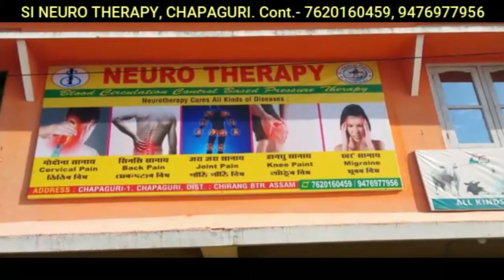शनितफुर आरो बिस्वनातनि बर'फ्रा दिनै रंजाखांदों